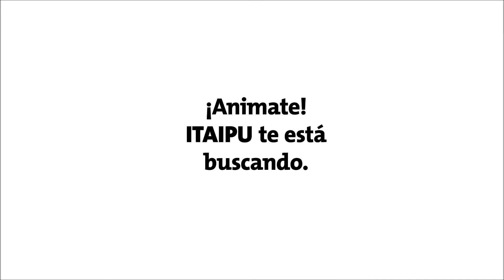146 empleados de Itaipu ingresaron a través del Proceso Selectivo Externo